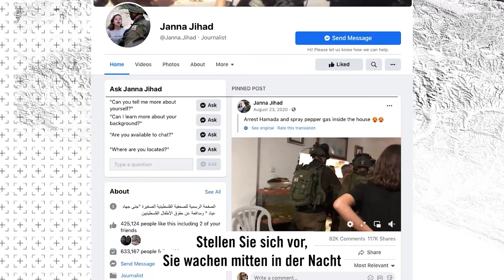Briefmarathon 2021: Janna Jihad, besetzte palästinensiche Gebiete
Kinder müssen vor Gewalt geschützt werden! 👉 Petition unterzeichnen 📝 Janna Jihad möchte einfach nur ein normales Leben. Aber die 15-jährige wohnt im von Israel besetzten Westjordanland. Und ein Leben unter Besetzung ist alles andere als normal. Janna war sieben, als sie begann, Übergriffe durch die israelische Armee zu dokumentieren. Ihre Dokumentationen zogen unerwünschte Aufmerksamkeit auf sich, Janna wurde schikaniert und mit dem Tode bedroht. Trotzdem wird sie nicht aufgeben, bis die strukturelle Diskriminierung der Palästinenser*innen aufhören.